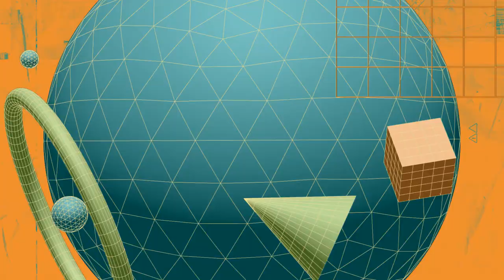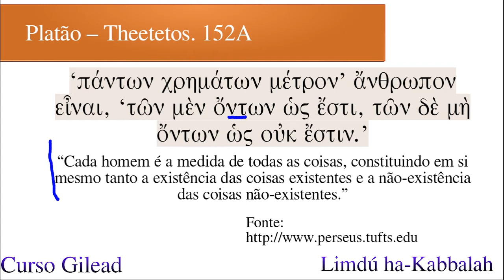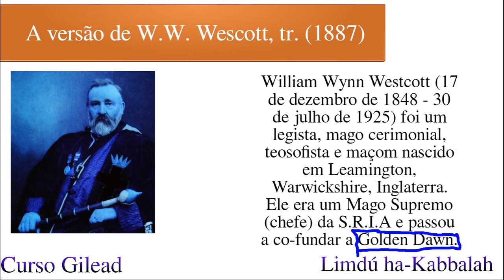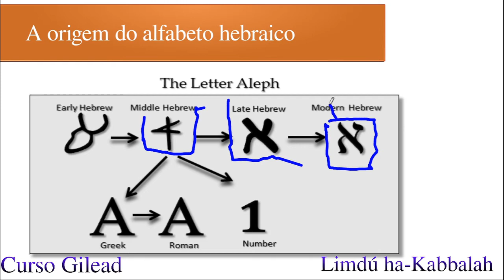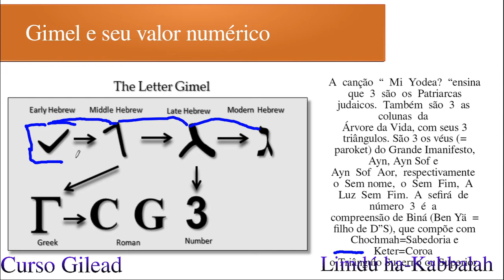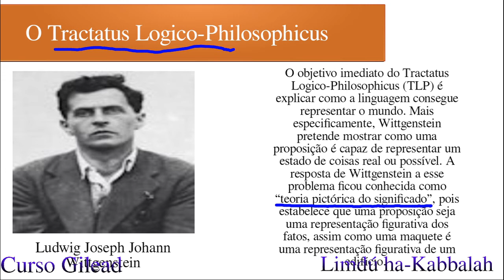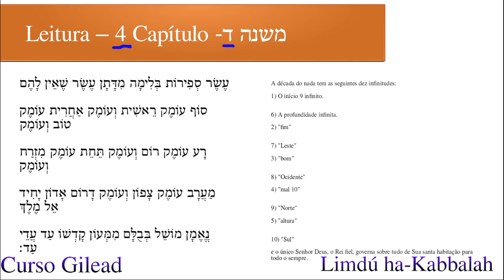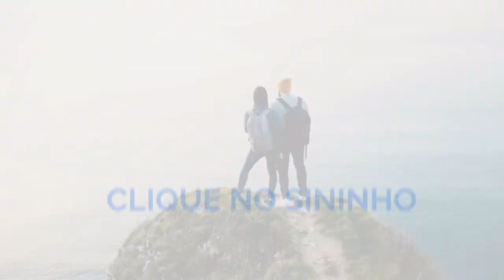Lição 6 - Parte 2 - A Sefer Yetzirah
Nesta lição, confrontaremos a real literatura kabbalística através da 'Sefer Yetzirah' e seu conteúdo junto com os comentários rabínicos.